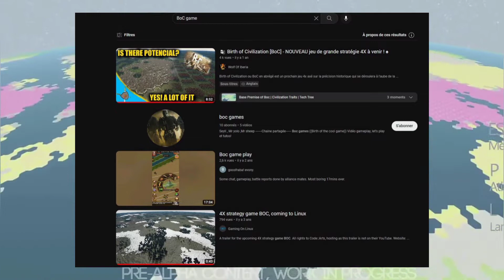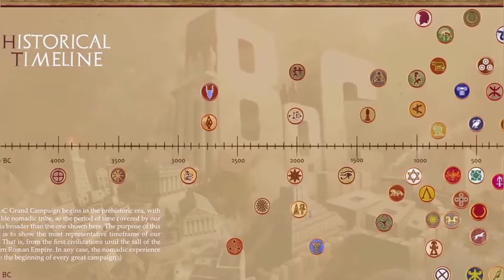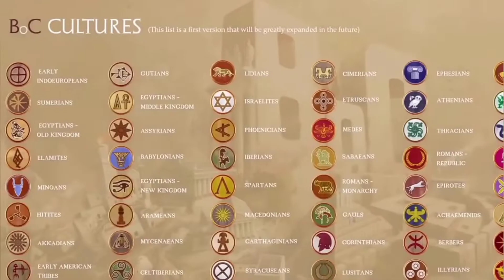BoC le nouveau Civilization ?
Si la chaine t'intéresse, sache que tu peux regardez d'autres vidéo en cliquant sur le logo de la chaine ! Ici tu peux trouver 3 type de contenu, Stratégique, le sang de la chaine, c'est grâce à ce type de vidéo que la chaine existe, tu peux trouver plient de jeux du monde de la stratégie la bas. Le contenu Tendance, c'est un nouveau type de contenu qui a été rajouté a la chaine, tu peux donc trouver des jeux telle que Minecraft par exemple, des jeux en tendance au quels se sont la plus part du temps des rediffusion des live Twitch qui sont retravailler pour en faire de bonne vidéo drôle à regarder.

On s'occupe moi et mon Équipe de faire du contenu régulièrement. Alors te prive pas d'aller en voir d'autres !

Pour soutenir et faire partie de la chaine, juste en quelque clic, tu peux aller sur ses lien qui t'amène sur le serveurs discord et sur mon paypal qui a pour but de me permettre de faire mieux évoluer la chaine. Sinon tu peux aussi like les vidéo, ça me permets de me soutenir et de voir quel type de contenu te plait pour en refaire une suite ! 🎬